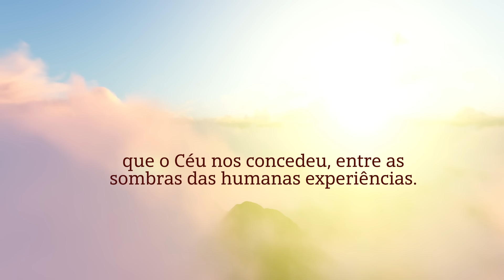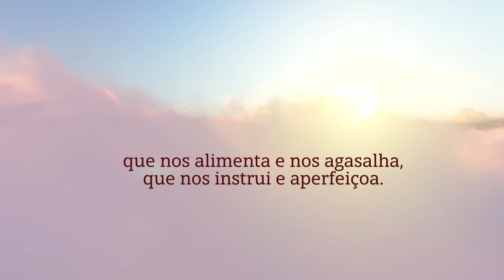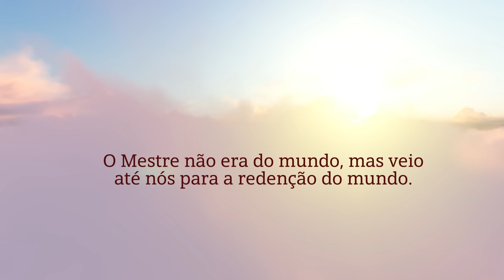29° DIA - JESUS E O MUNDO - “...espera trabalhadores abnegados e fiéis”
SAIBA MAIS SOBRE OS 50 DIAS DE CORAGEM - Esta é uma iniciativa do PortalSER e do Canal Espiritualidade e Vida. É também um preparativo para o Encontro que teremos de 3 a 5 de maio de 2024 em Belo Horizonte onde estudaremos este tema à luz do Espiritismo.
Participe também do grupo de whatsapp dedicado a esta série.

Jesus e o mundo
Emmanuel

Se Jesus não tivesse confiança na regeneração dos homens e no aprimoramento do mundo, naturalmente, não teria vindo ao encontro das criaturas e nem teria jornadeado nos escuros caminhos da Terra.

Não podemos, por isso, perder a esperança e nem nos cabe o desânimo, diante das pequenas e abençoadas lutas que o Céu nos concedeu, entre as sombras das humanas experiências.

Da escola do mundo saíram diplomados em santificação Espíritos sublimes, que hoje se constituem abençoados patronos da evolução terrestre.

Não nos compete menosprezar o plano de aprendizagem que nos alimenta e nos agasalha, que nos instrui e aperfeiçoa.

Se o melhor não auxilia ao pior, debalde aguardaremos a melhoria da vida.

Se o bom desampara o mau, a fraternidade não passaria de mera ilusão.

Se o sábio não ajuda ao ignorante, a educação redundaria em mentira perigosa.

Se o humilde foge ao orgulhoso, surgiria o amor por vocábulo inútil.

Se o aprendiz da gentileza menoscaba o prisioneiro da impulsividade, o desequilíbrio comandaria a existência.

Se a virtude não socorre às vítimas do vício e se o bem não se dispõe a salvar quantos se arrojam aos despenhadeiros do mal, de cousa alguma serviria a predicação evangélica no campo de trabalho que a Providência Divina nos confiou.

O Mestre não era do mundo, mas veio até nós para a redenção do mundo. Sabia que os seus discípulos não pertenciam ao acervo moral da Terra, mas enviou-os ao convívio com homens para que os homens se transformassem nos servidores devotados do bem, convertendo o planeta em seu Reino de Luz.

O cristão que foge ao contato com o mundo, a pretexto de garantir-se contra o pecado, é uma flor parasitária e improdutiva na árvore do Evangelho, e o Senhor, longe de solicitar ornamentos para a sua obra, espera trabalhadores abnegados e fiéis que se disponham a remover o solo com paciência, boa vontade e coragem, a fim de que a Terra se habilite para a sementeira renovadora do Grande Amanhã.

Emmanuel

Item ID:                         948JHF6
Author Username:                 AirFamily
Licensee:                        Larissa Silva
Registered Project Name:         50 DIAS DE CORAGEM
License Date:                    March 8th, 2024